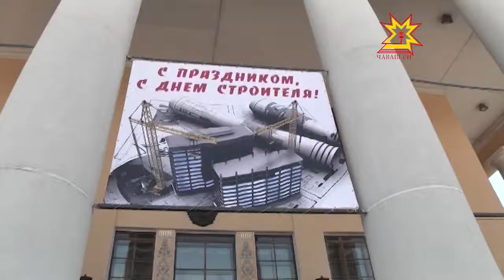Çурт-йĕр хăпартакансем ĕçне яваплă пурнăçлаççĕ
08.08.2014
Телейпе ăнăçăва илĕртекен такан, çемье вучахне упрамалли лампа парнелерĕç Республика пуçлăхне патшалăхăн тĕрлĕ программипе усă курса çĕнĕ хваттерлĕ пулнă çемьесем. Вĕсем пурте строительство тытăмĕнче тăрăшакансене тав тума килнĕ. Çулсерен çурла уйăхĕн иккĕмĕш вырсарни кунĕнче çак ăстасем хăйсен професси уявне паллă тăваççĕ.